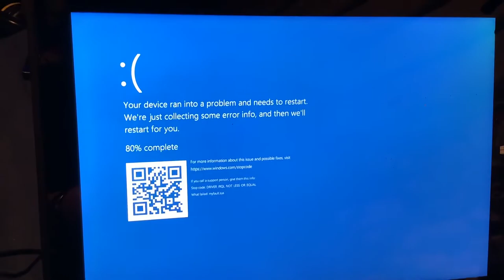Hawk Moth Screaming Has BSOD